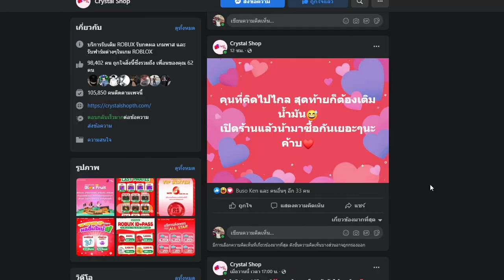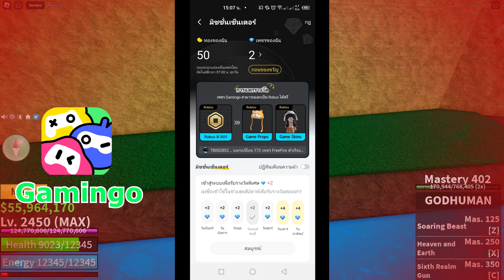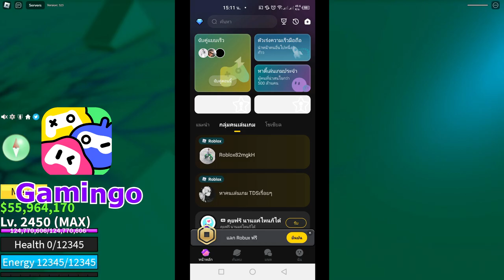Blox Fruits ในที่สุดผมก็ได้ 1 1 กับ ไก่ชิโระเเล้วครับ ( ผมจะไม่ปากเเซ่บเเล้วครับ )